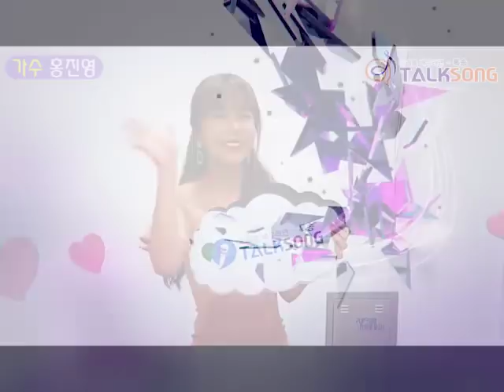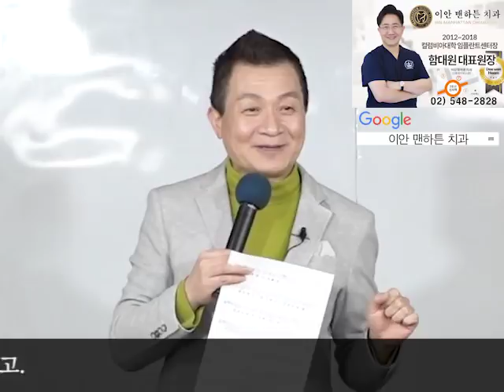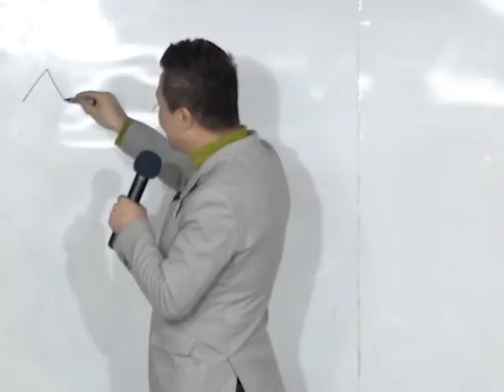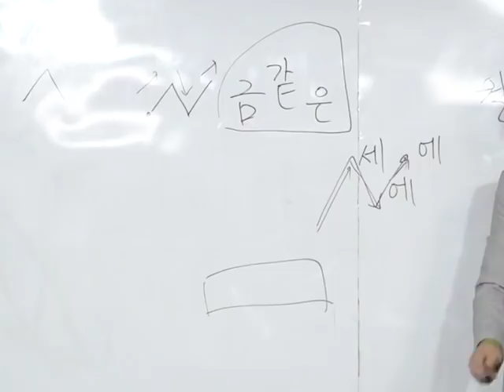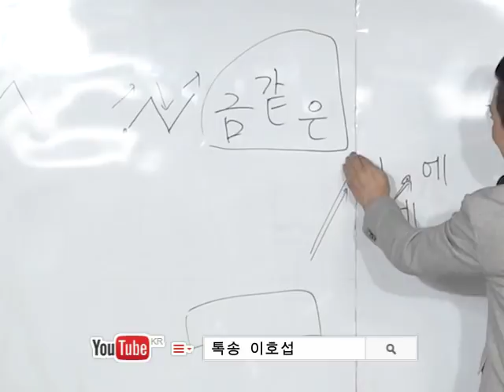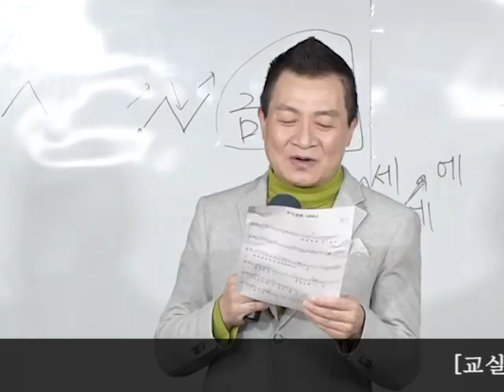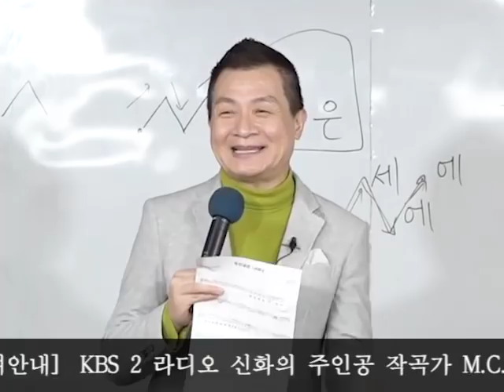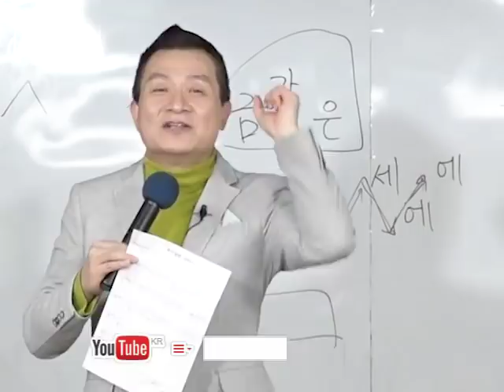오승근 - 주인공은나야나 노래강의 / 작곡가 이호섭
잘 부르는 법

홍진영